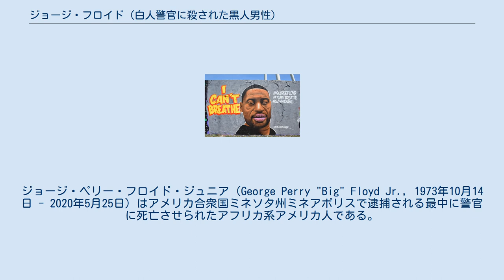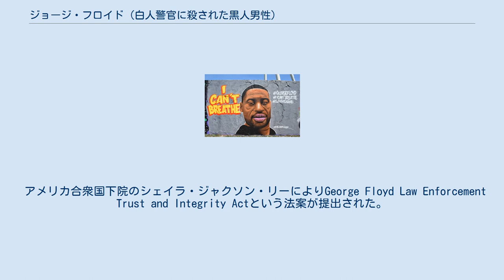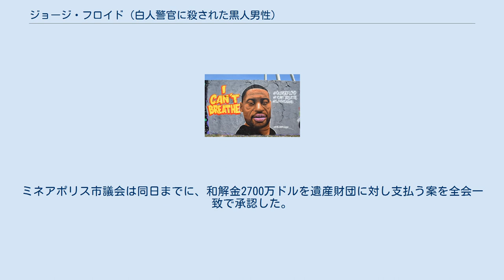ジョージ・フロイド (白人警官に殺された黒人男性)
ジョージ・フロイド抗議運動
ジョージ・ペリー・フロイド・ジュニア（George Perry "Big" Floyd Jr., 1973年10月14日 - 2020年5月25日）はアメリカ合衆国ミネソタ州ミネアポリスで逮捕される最中に警官に死亡させられたアフリカ系アメリカ人である。
彼の死に反応して、彼の死そのものや、黒人へのこれまでの警官の暴力的対応への抗議デモが、全米や諸外国で急速に拡大した。
 テキサス州ヒューストンに生まれ、高校や大学ではアメリカンフットボールやバスケットボールの選手だった。
彼はいわゆるブルーカラーの労働者であり、またヒップホップアーティストとしても活動していた。
また地元の宗教コミュニティでも指導的立場にいた。
1997年から2005年までの間、彼は8つの罪を犯して有罪となっている。
2009年に、2007年に犯した武装強盗の罪について答弁取引に応じ、4年間、刑務所で服役した。
 2014年にミネアポリスに引っ越し、トラックのドライバーと警備員の仕事に就いた。
2020年、コロナウイルスの世界的流行の影響で警備の仕事を失った。
2020年5月25日、タバコを買う際に偽札を使用したという疑いで逮捕される最中に死亡した。
 ジョージ・ペリー・フロイド・ジュニアはノースカロライナ州ファイエットビルでジョージ・ペリーとラーセニア・シシー・ジョーンズ・フロイドとの間に生まれ、ヒューストンの第三区にあるキュニー・ハウスと呼ばれる公営住宅で育ったが、そこは歴史的に黒人の多い地区であり町の中で最も貧困な地域であり、ブリックスという名称で知られていた。
彼には6人の兄弟がいた。
 フロイドの両親は離婚し、彼が2歳のときに彼の母親は子供たちを連れて赤レンガのキュニーホームズ公営住宅へ引っ越した。
この町の第三区では多くの家庭が「貧困、ドラッグ、ギャング、暴力」の危険に日常的に曝されていた。
フロイドは子供のころはペリーと呼ばれたが、また中学の頃すでに6フィート (180 cm)を超えていた身長の高さからビッグ・フロイドとも呼ばれ、スポーツを彼の生活を向上させるための希望だと感じていた。
 イェーツ高校で、彼はバスケットボールチームではパワーフォワードとして、アメリカンフットボールのチームではタイトエンドとして活躍し、1992年に同校のチームをテキサス州のチャンピオンシップへ導くことに貢献した。
9年生（中学3年生）の時に彼は同校のフットボール公式チームを創出し、また10年生（高校1年生）の時にはバスケットボールチームの共同キャプテンを務めた。
1993年に彼は高校を卒業した。
 ジョージ・フロイドは兄弟の中で初めての大学進学者であり、南フロリダコミュニティカレッジにアメフトの奨学金で2年間通い、バスケットボールチームでもプレーした。
彼のスカウトであるジョージ・ウォーカーは「彼はスタメンで、1試合に12から14得点を獲得し、また7個や8個のリバウンドを取っていた」と語っている。
彼は1995年にテキサスA＆M大学キングスヴィル校に編入し、そこでもバスケットボールをプレーしていたが後に退学した。
友人や家族は彼の事をペリーと呼んで慕い、「ジェントル・ジャイアント（穏やかな巨人）」と形容した。
彼は身長6フィート4インチ (193 cm)で、体重は223ポンド (101 kg)あった。
 フロイドは1995年にテキサス州キングスヴィルからヒューストンへ帰り、車の改造の仕事に就いた。
またクラブチームでバスケットボールをプレーした。
1994年の始めにはスクリュード・アップ・クリックというヒップホップグループ内で、「ビッグ・フロイド」のネームでラッパーとして活動を始めた。
ニューヨーク・タイムズの記者は彼の低音ボイスが織りなす韻を「チョッピン・ブレード」－オーバーサイズの外輪を持つ車を運転することーをスローモーションで再生しているかのような「強い意志を持」っていて、また「第三区（彼の生まれ育った場所）の誇り」だと書いた。
 1997年から2005年までの間、フロイドはドラッグの不法所持や窃盗、不法侵入などを含む罪状で8回逮捕され、その結果6か月、10か月10日、15日、30か月の間続けて刑務所に収監された。